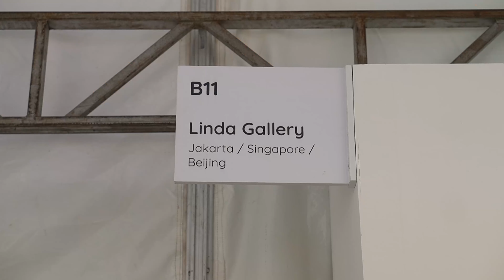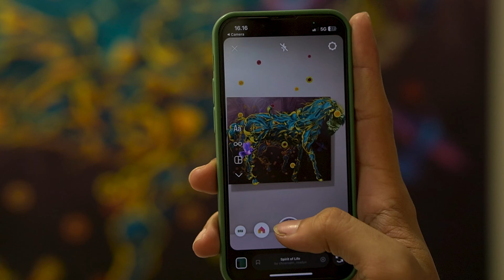REVIEW KARYA SCULPTURE ARTJAKARTA 2024 HUTAN KOTA !!!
We review Art , Collector, Artists, Gallery, Exhibtions, every thing about art.